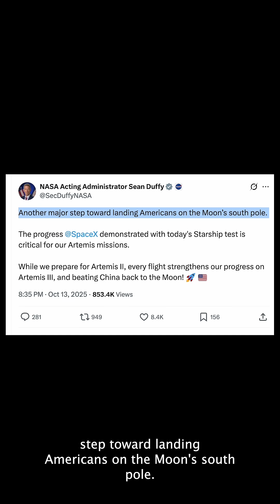Starship 11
Starship shines on 11th test flight as new space race heats up. America's hope of beating China to the lunar south pole is invested in SpaceX's giant rocket.